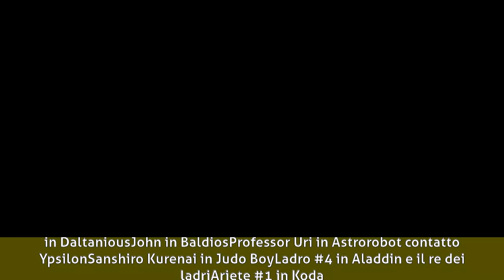Renzo Stacchi - Animazione